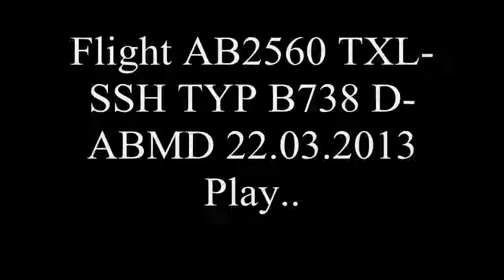Flight AB2560 TXL-SSH TYP B738 D ABMD 22 03 2013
Viel Spaß beim schauen des Videos und penetriert den kleinen grünen Daumen so lange er auch das Gegenteil beweist =D